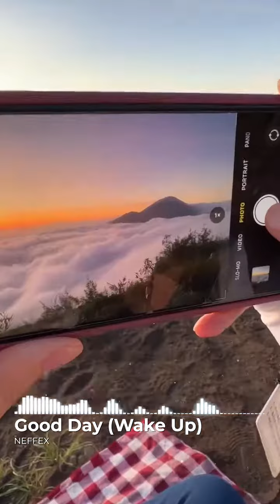GUNUNG BATUR BALI 🏝️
NEFFEX - Good Day (Wake Up) ☀️ [Copyright-Free] music

Gunung Batur merupakan sebuah gunung berapi aktif di Kecamatan Kintamani, Kabupaten Bangli, Bali, Indonesia. Sisi tenggara dari kaldera yang berukuran 10×13 km ini sebagian besar berisi danau kaldera.
Ketinggian: 1.717 m
Letusan terakhir: 2000
Ketinggian relatif: 461 m
Provinsi: Bali
Letak: Bali, Indonesia